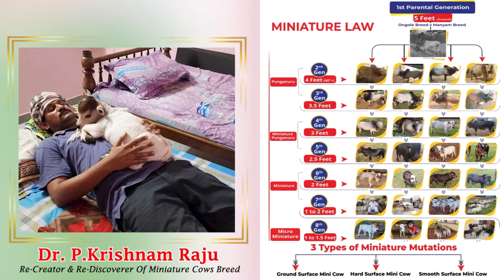Micro Miniature cows | Nadipathy Goshala | Yeleswaram | Shortest cows Breed